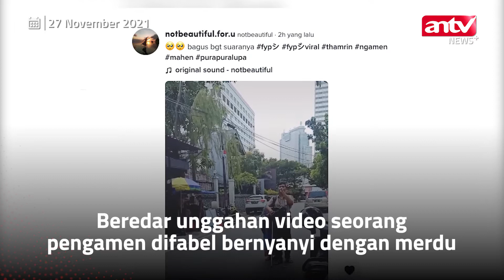Suara Pengamen Difabel Menyanyikan Lagu Pura-Pura Lupa Mirip Penyanyi Aslinya | ANTV NEWS+ Minute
ANTV NEWS+ - Baru-baru ini beredar sebuah video seorang pengamen difabel menyanyikan salah satu lagu dari Petrus Mahendra. Ia menyanyikan sebuah lagu yang berjudul “Pura-Pura Lupa”. Terdengar suara difabel ini mirip dengan penyanyi aslinya. Video yang ini diunggah oleh akun TikTok @notbeuatiful.for.u menjadi viral.